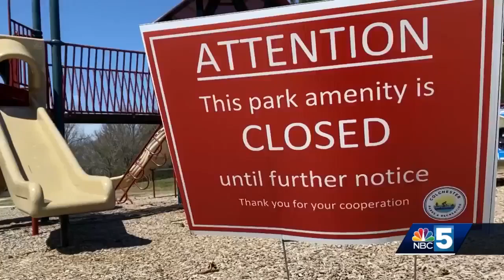People in Chittenden County enjoy the beautiful start to the weekend